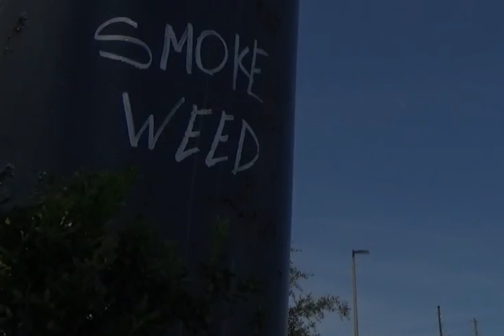"The Pill" by Disdain - Part 1 - Real Underground Rap Recordings